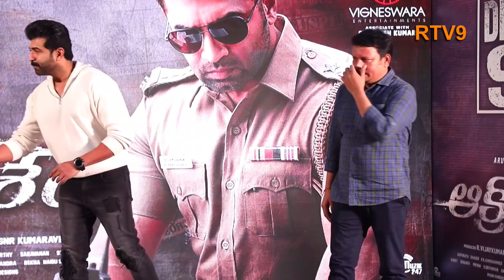Leharaayi movie Pre Release Events